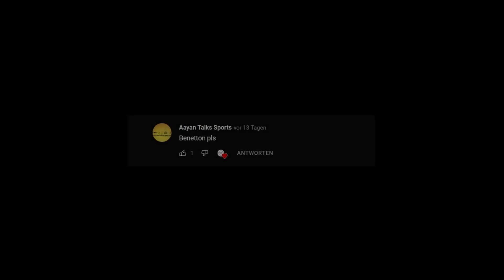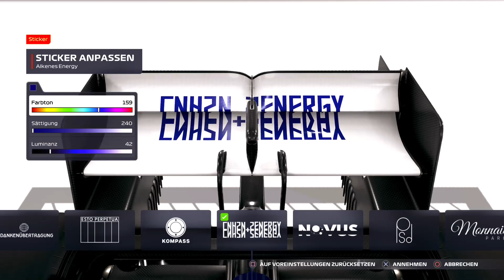Benetton Livery Special | F1 2021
⬇️❗Für mehr Infos ❗⬇️

Today I have a Benetton Livery Special for you. You can see five different Benetton liveries that are either based on original cars or inspired by different cars. Have fun with it. Feel free to write me in the comments which is your favorite.

00:00 - 03:23 Benetton Playlife B199
03:23 - 05:55 Benetton Ford B192
05:55 - 08:37 Benetton Ford B188
08:37 - 11:32 own creation
11:32 - 14:39 own creation number 2

Zum Spiel:

F1 2021 ist das Offizielle Formel 1 Spiel von EA zur aktuellen Saison 2021. Vertreten sind alle Strecken und Fahrer der aktuellen Saison sowie die Fahrer der Formel 2 der Saison 2020 und später der Saison 2021. Desweiteren stellt das Spiel euch mit Breaking Point einen eigenen Kinoreifen Storymodus an die Seite.

▶️ Lasst ein like und oder ein Kommentar für den Algorithmus da

Für die TRANSPARENZ.

Logo: icke_nicke
Intro: Icke_nicke

Wenn ihr nichts mehr verpassen wollt folgt mir gerne auch auf Instagram.

Für Anfragen sämtlicher Art schreibt mir auf Instagram oder eine Mail an